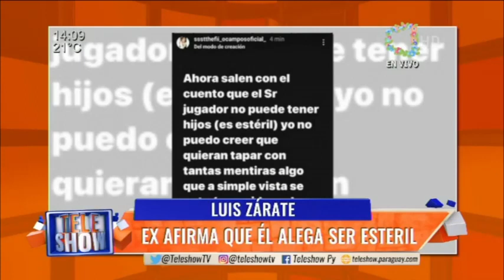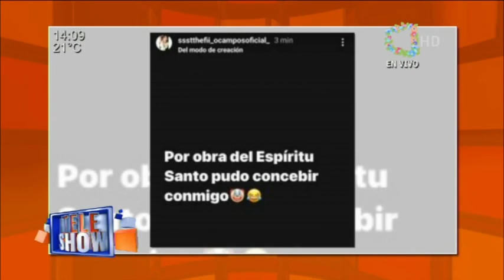Luis Zárate.Ex afirma que él alega ser estéril.